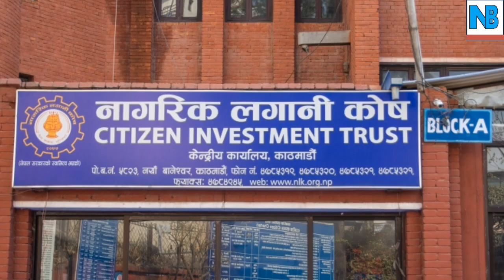बाेनस बितरण गर्न लागेका 3 कम्पनी / upcoming ipo news nepali share matket live updated new today news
Nepali share market news update Bonuse news company
upcoming ipo news nepali share market live updated today trading video nepali share market
Nisha Adhikari ipo
Nisha Adhikari